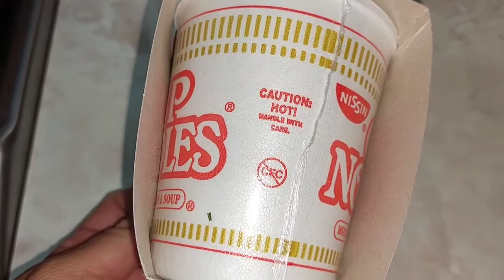Tengo Hambre Me Haré Una Sopa Instantánea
Ingredientes:
1 vaso de sopa instantánea sabor a camarón
1/4 tsp de comino
pisca de cebolla molida
pisca de pimienta molida
1/4 de consome de camarón o de pollo
pisca de Perejil seco
limon al gusto
salsa de chile
1/4de polvo de ajo
1tz agua caliente hirviendo